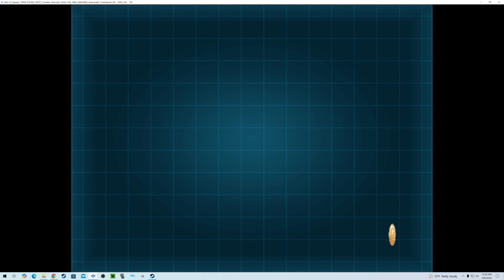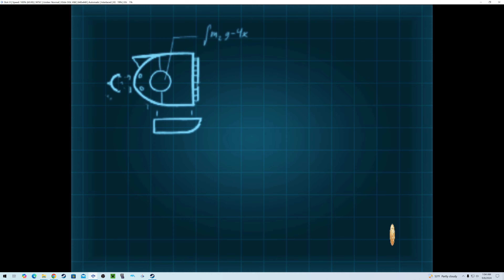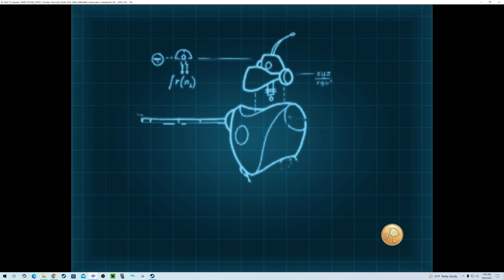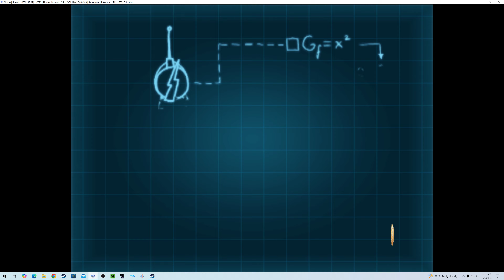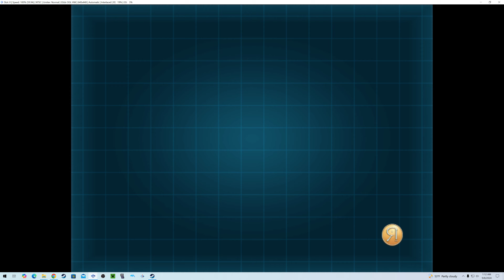Meet the Robinsons Game part 7